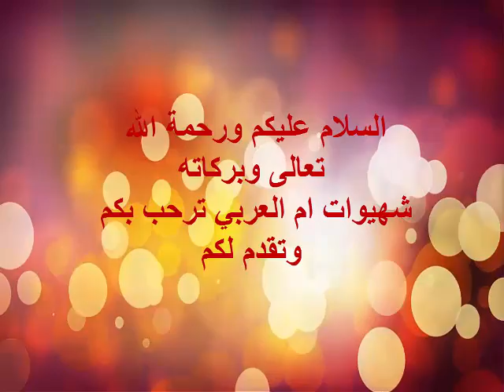كيكة الجبن واللانشون الشهية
للاشتراك على قناة شهيوات ام العربي